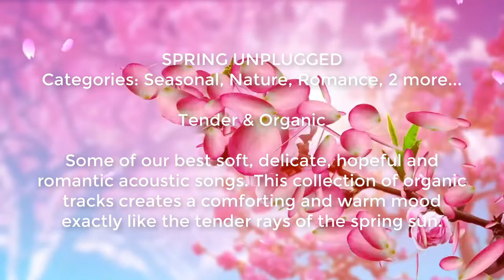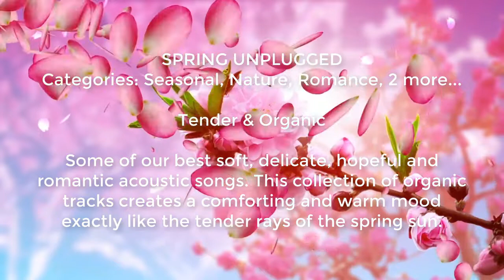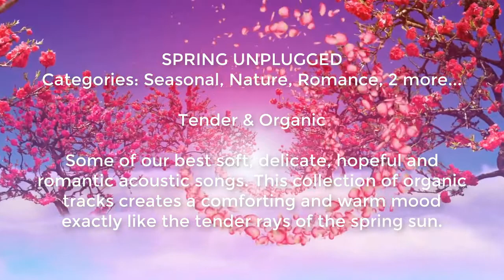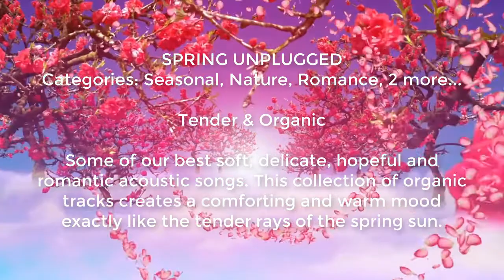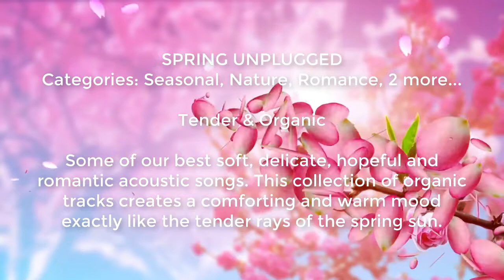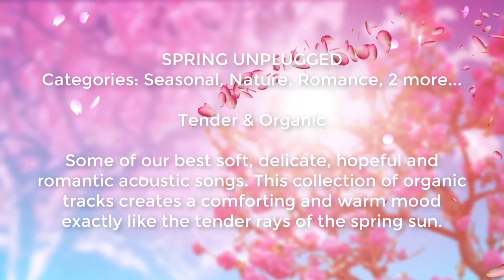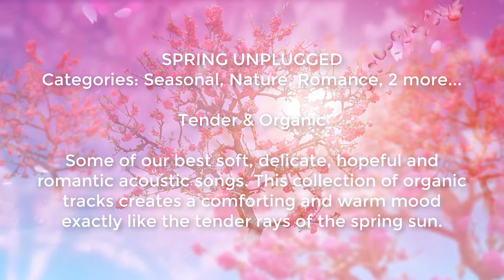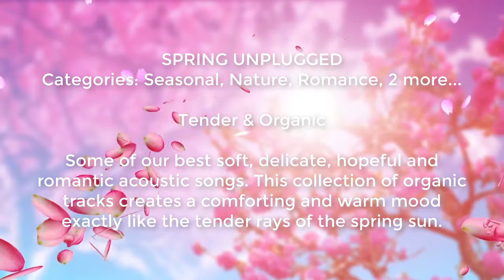SPRING UNPLUGGED !!!nhac nuoc ngoai hay nen nghe thu!!!!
SPRING UNPLUGGED
Categories: Seasonal, Nature, Romance, 2 more...

Tender & Organic

Some of our best soft, delicate, hopeful and romantic acoustic songs. This collection of organic tracks creates a comforting and warm mood exactly like the tender rays of the spring sun.